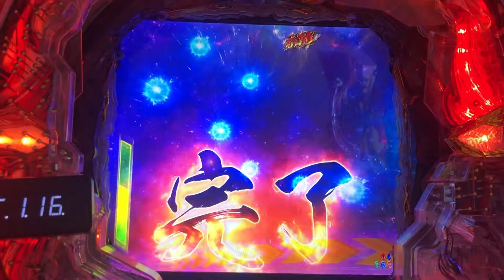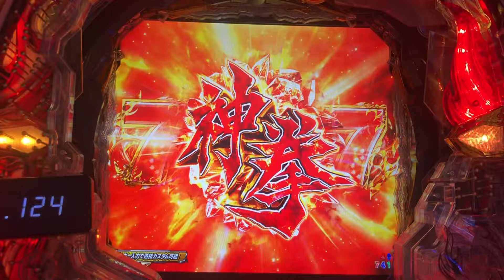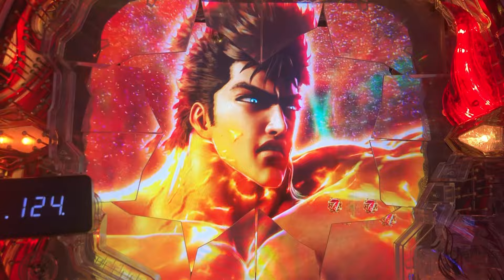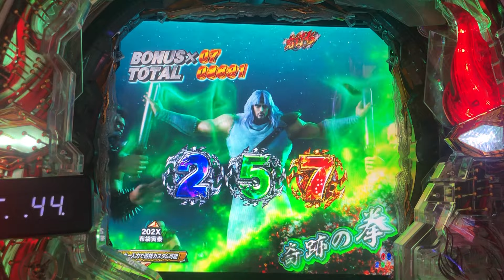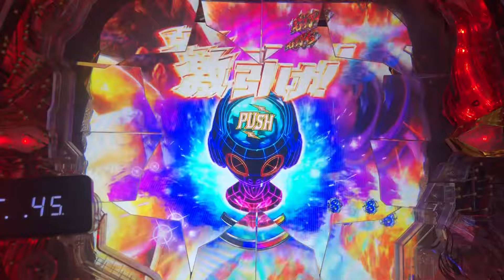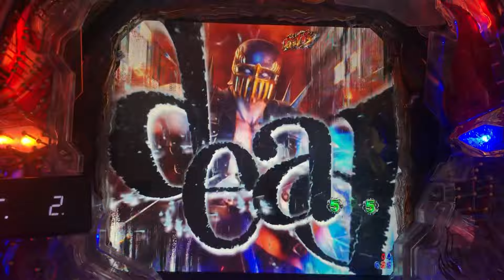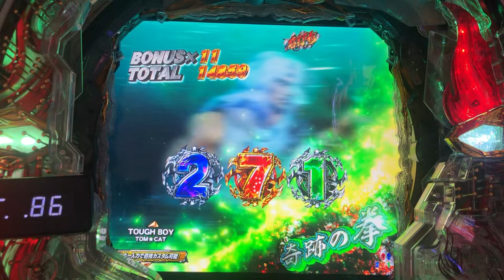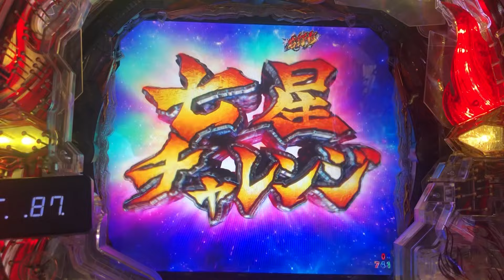【P北斗の拳9闘神：278】RUSH終了からの…7テンパイ！！浅い回転数から、神拳バトル突入！！